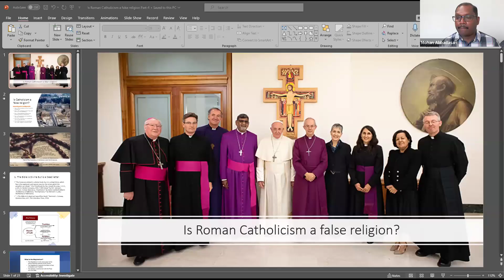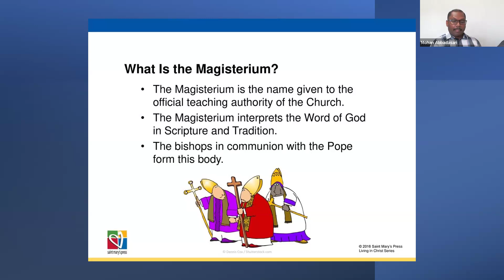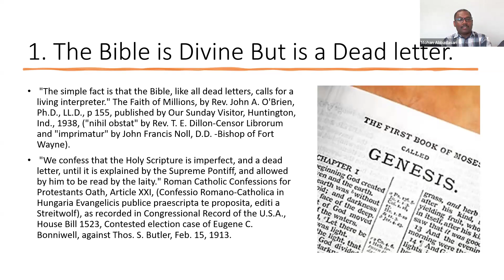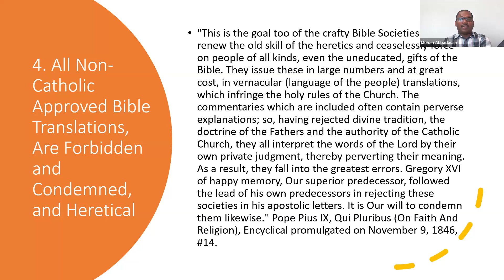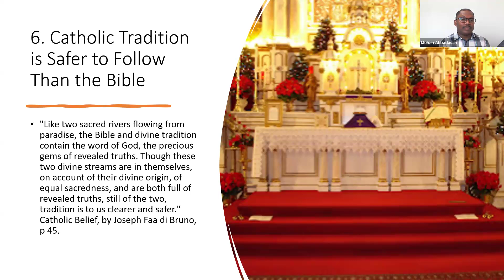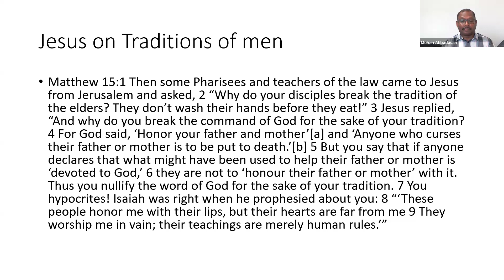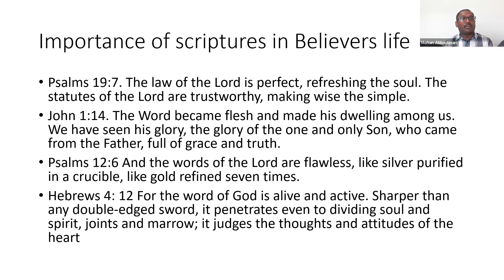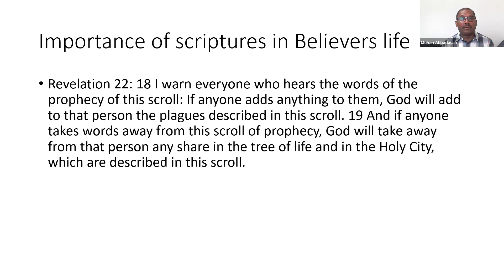Is Catholicism a false religion part 4. The authority of Catholicism over the Holy Scriptures.